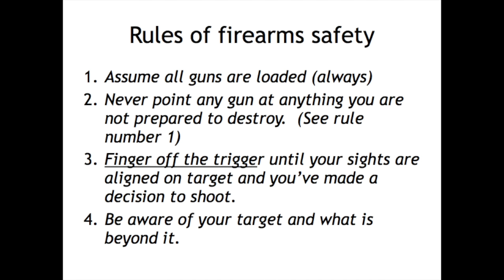Acton pistol POV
POV vids from todays informal pistol match at PSC in Dublin NH